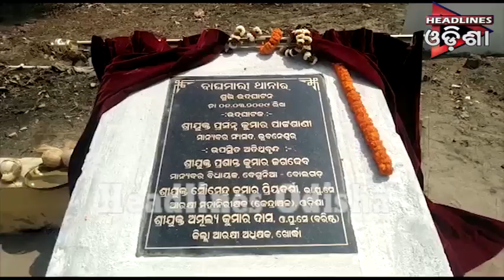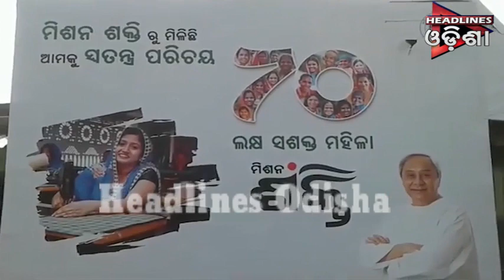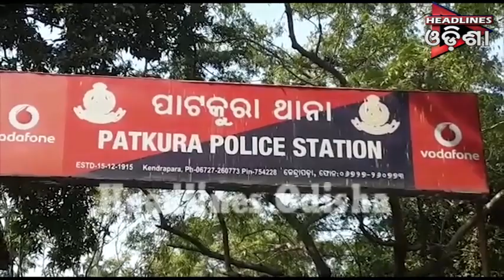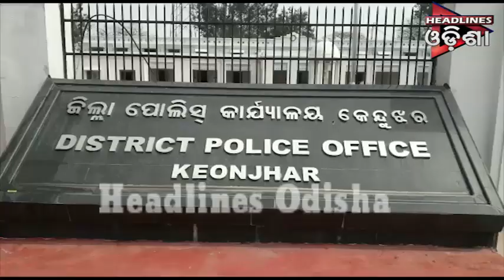ଓଡିଶା Prime ଭାଗ-୦୧....୦୧.୦୩.୨୦୧୯